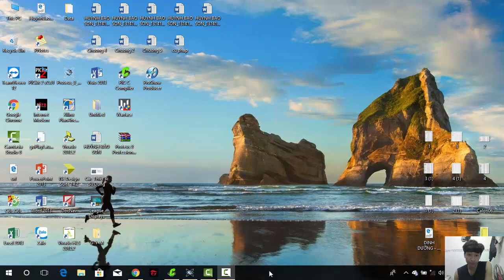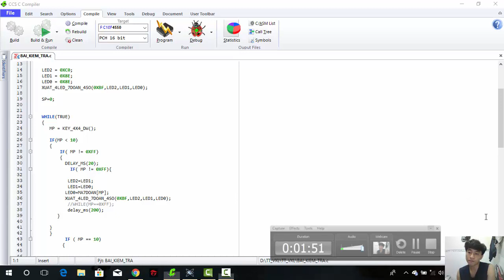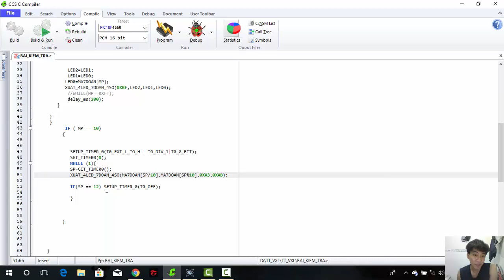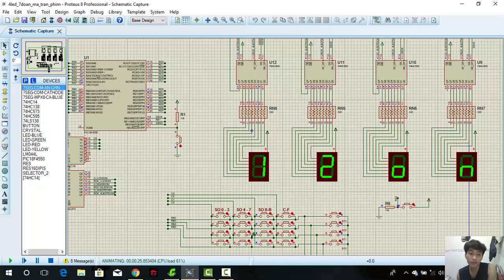Bài Kiểm Tra 1 - Phạm Minh Kha 13141132